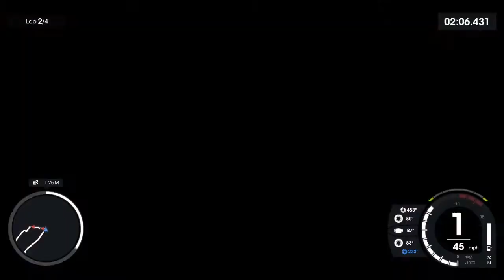competição TT Isle of Man Ride on the Edge 2 # PARTE 7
nessa primeira corrida foi,meio complicada batemos um pouco
mas já na segunda o bicho pegou, altas velocidades e pegas
sinistro em curvas e desvios

✅ PROCESSADOR INTEL CORE I5 7400 DE 3.00GHZ
✅ MEMÓRIAS HyperX   16GIGAS  DOIS PENTE DE 8 GIGAS
✅ PLACA DE VÍDEO GEFORCE GTX 1650 EX  1 CLICK OC GALAX
 DE  4GB MEMÓRIA DIRECTX 12
✅ PLACA MÃE Gigabyte modelo B150M-D3H-CF
✅  Sistema de refrigeração watercooler ICEBERG 240 GAMEMAX